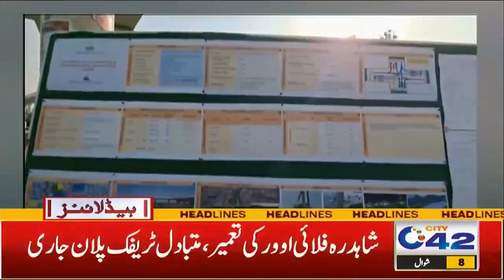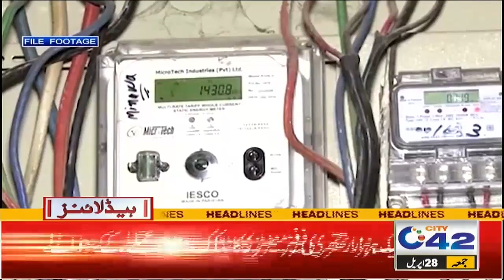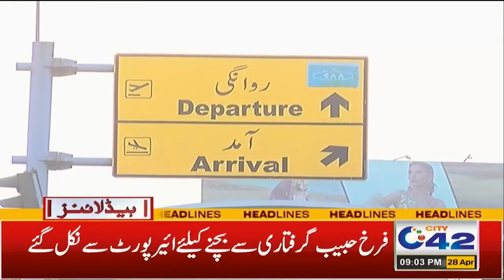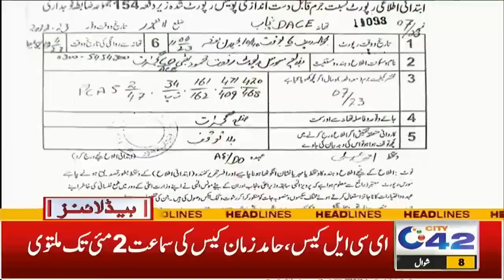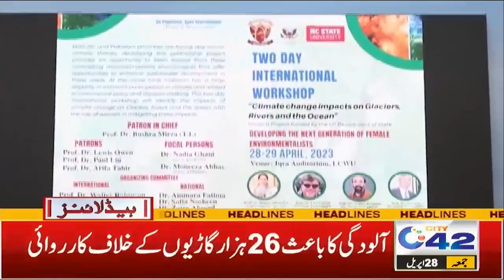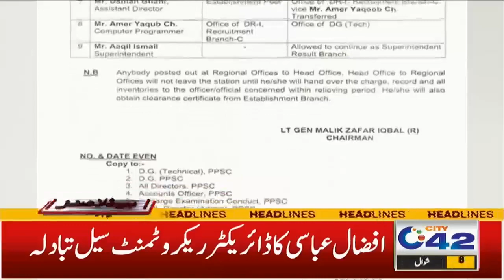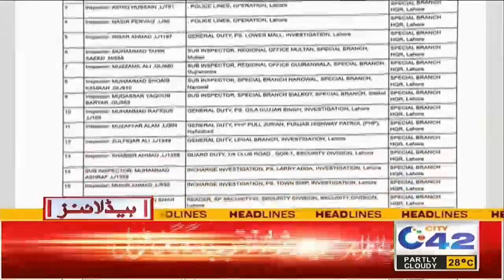9pm News Headlines | April 28 2023 | City 42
9pm News Headlines | April 28 2023 | City 42